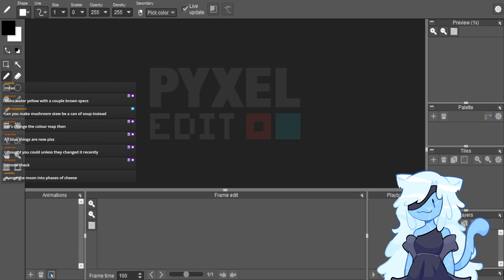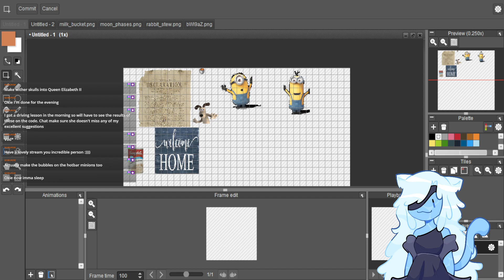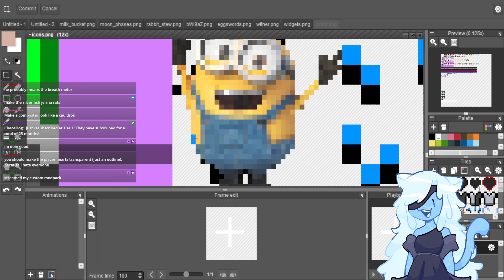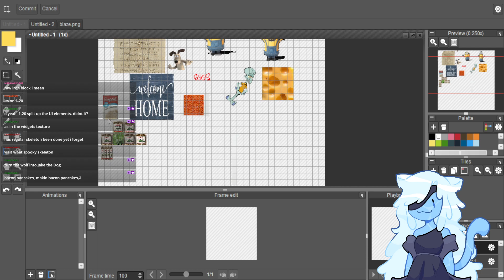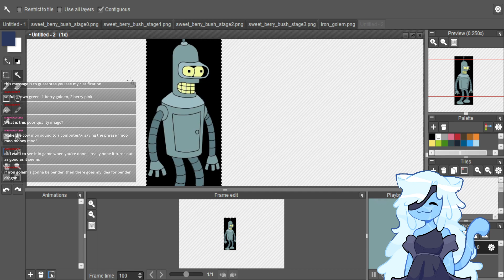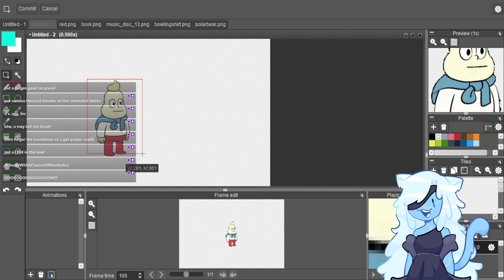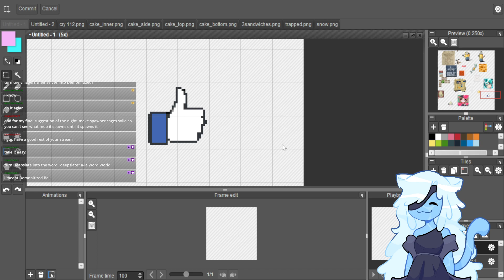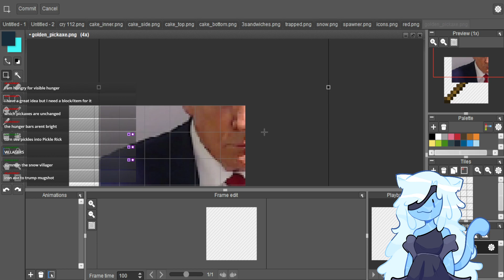Twitch Makes a Resourcepack - Ep. 3: A Whole Lotta Cheese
Episode Three of Twitch Makes a Resourcepack, the new series where, just like Twitch Makes a Minecraft Map (that one map I made that Captainsparklez played), twitch chat will determine everything that goes into the resourcepack!

I'll be streaming this series live as often as I can, including THIS SATURDAY at 1:00pm EST. Come on down and give your ideas, and as long as they break no rules, I literally can't say no!